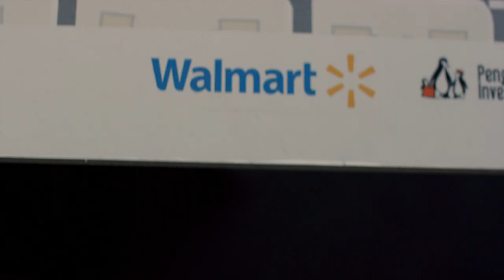A Master Plan feat. Sasaki | Breaking Ground | Walmart’s New Home Office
How do you create a campus that is functional AND sustainable – all while prioritizing associate experience and Walmart’s Every Day Low Cost (EDLC) philosophy? This episode of Breaking Ground features conversations with architects and designers from interdisciplinary design firm Sasaki. Hear how experts Ethan Lay-Sleeper and Martin Zogran approach the design and create simple solutions that achieve the greatest range of benefits for associates.

Breaking Ground allows viewers to hear from the experts behind the design and construction of Walmart’s new campus in Bentonville, Arkansas.

COVID-19 safety protocols were used during filming.